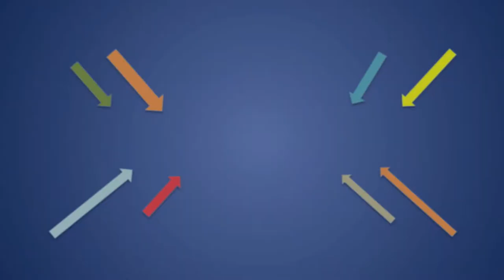BIG SPILL!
Even if you cause a spill, it's not always your responsibility to clean it up.